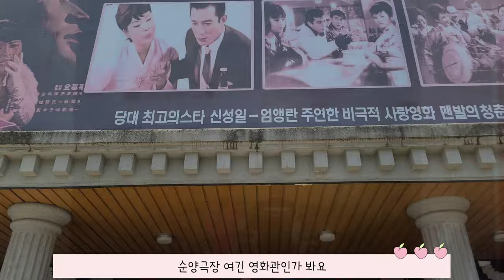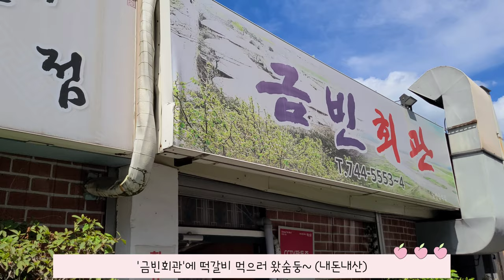[순천여행로그]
오랜만에 가족이 모였다.
순천으로 떠난 여행! 기대해도 좋아 Let's go!!